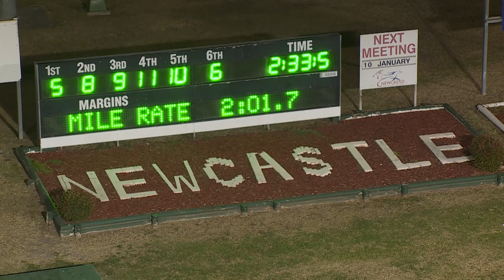NEWCASTLE - 21/12/2019 - Race 5 - HRNSW REWARDS SERIES FINAL